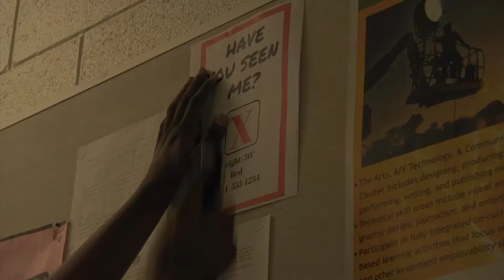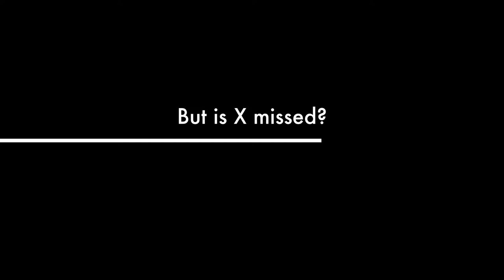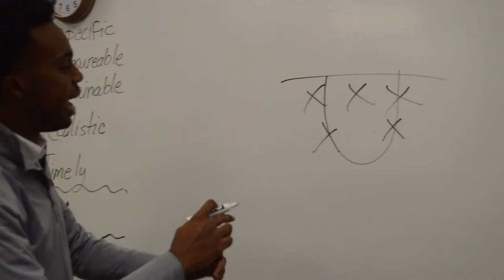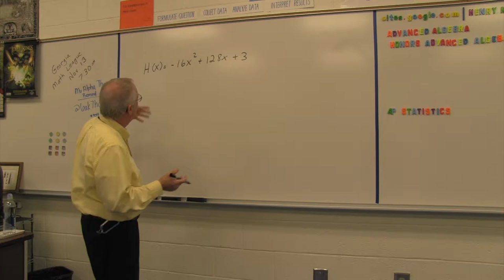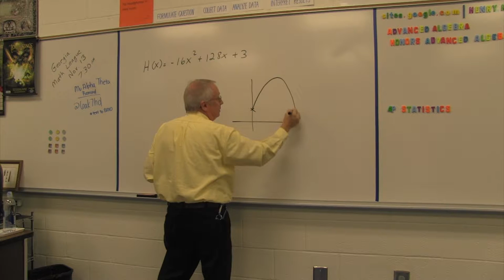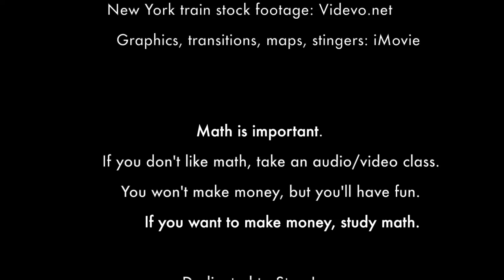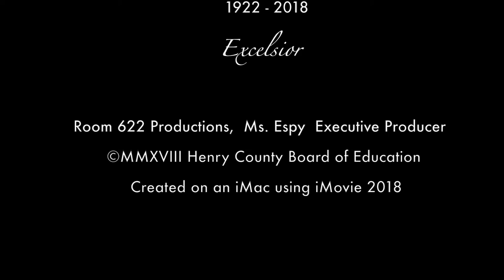Finding X ELHS version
An investigation into the disappearance of X during algebra.
Produced by the Audio/Video Technology and Film Classes of Eagle's Landing High School